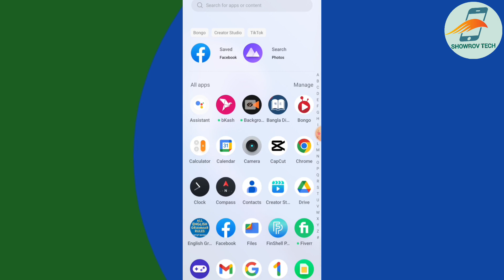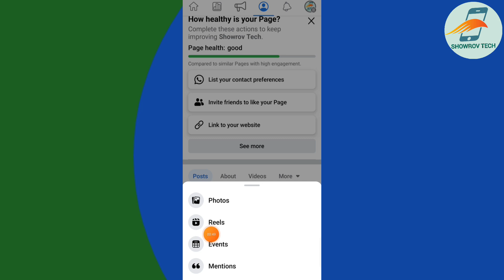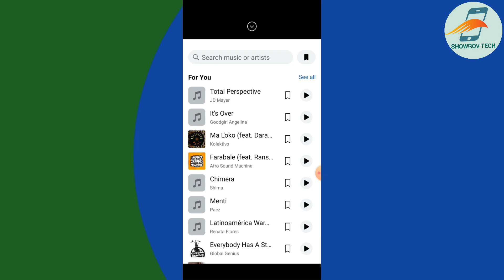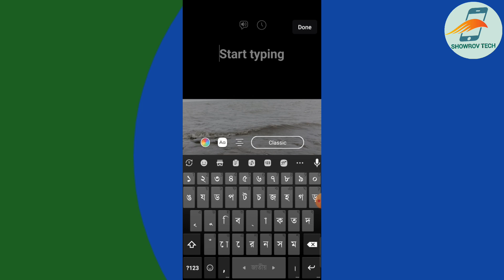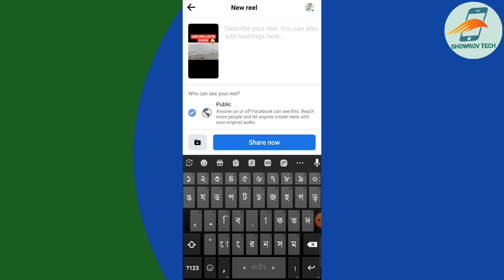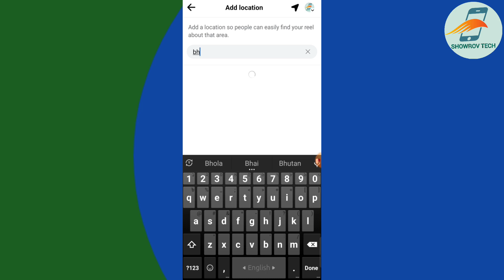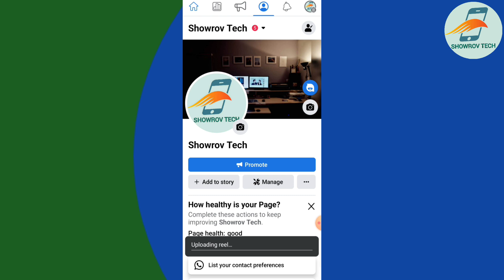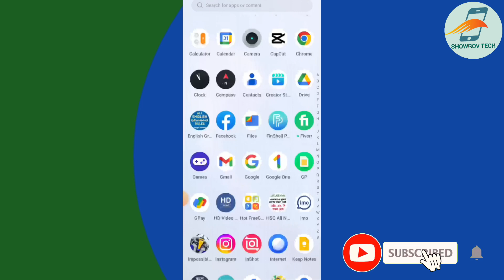সঠিক নিয়মে রিলস ভিডিও আপলোড করুন|| ৫০০০০ টাকা ইনকাম করুন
reels video download,fb reels option not showing,facebook reels settings,
facebook monitoring system
bangla,facebook reels video viral,
facebook reels video upload, facebook reels account create,facebook reels bank account add,facebook page income korbo theke kivabe taka, facebook theke taka income korar
upay,facebook reels monetization apply,
facebook reels monetization bangladesh,